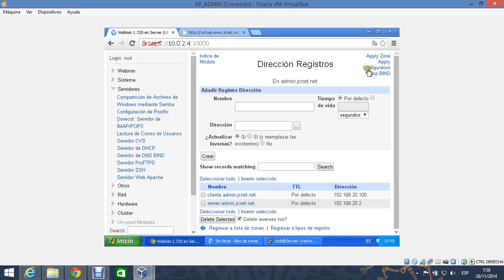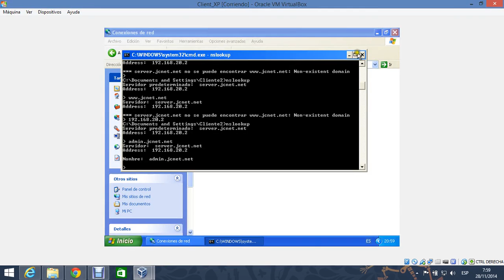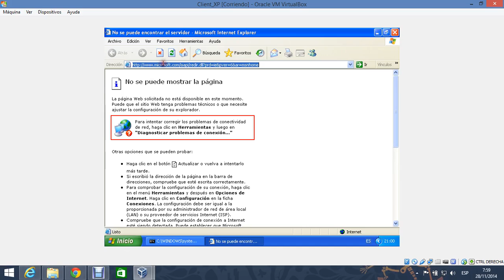Administracion Simple Linux Configuracion de Servicios DNS y Apache VirtualHost Parte 5